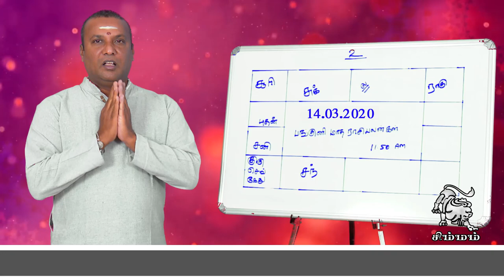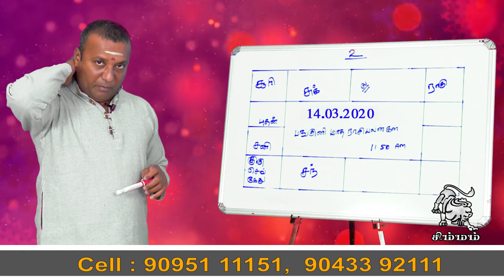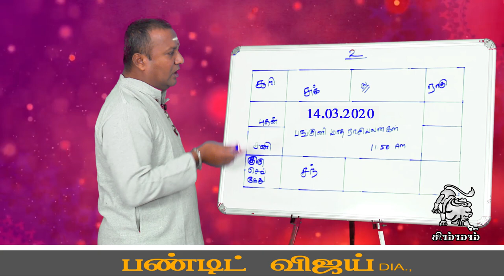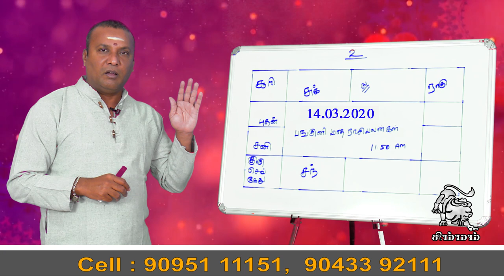பங்குனி மாதராசி பலன்| சிம்மம் ராசிக்கு பலன்...